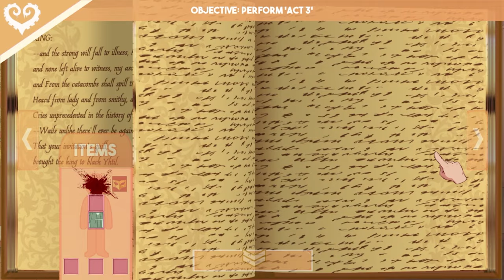The Eldritch Heartbreaker! Two-Timing!!!! || Sucker for Love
Caught between two powerful Eldritch gods, my heart is torn in two. One offers me eternal power, the other, true love. But as I struggle to keep my double life a secret, I fear that my deceit will be my undoing. Will I succumb to the temptation of power, or risk everything for the love that consumes me? Find out in 'Sucker for Love'.

Enter the world of Sucker for Love: First Date, where you must navigate the terrifying and complex world of dating an Eldritch god. With multiple endings to discover, can you master the art of seduction and become the one who wins Cthulhu's heart? Experience the thrill of this unique dating sim now!

Game Description:
Looking for a dating experience that will take you to the edge of terror and back? Look no further than "Sucker for Love: First Date"! In this game, you'll have the opportunity to date a female version of the Eldritch god Cthulhu herself, but beware - this is no ordinary date.

From the moment you set foot in her realm, you'll be drawn into a world of ancient mysteries, supernatural forces, and unbridled terror. Every step you take will bring you closer to your goal - winning the heart of Cthulhu herself. But be warned: the path to true love is fraught with danger, and only the bravest and most cunning players will emerge victorious.

At its core, "Sucker for Love: First Date" is a game of strategy and cunning. You'll need to use all of your wits and resources to navigate the challenges that lie ahead, from deciphering cryptic messages to battling horrific monsters. With each success, you'll earn new abilities and powers that will help you along the way, but don't be too quick to rest on your laurels - Cthulhu is a powerful and unpredictable adversary, and she won't hesitate to strike when you least expect it.

Of course, the real draw of "Sucker for Love: First Date" is the chance to date Cthulhu herself. As you progress through the game, you'll have the opportunity to interact with this ancient and otherworldly being on a deeply personal level, learning more about her desires, fears, and motivations. Along the way, you'll discover hidden secrets and uncover long-lost artifacts, all while building a bond with the most terrifying creature imaginable.

But don't let her fearsome appearance fool you - beneath her monstrous exterior lies a heart that is capable of great tenderness and love. As you build your relationship with Cthulhu, you'll have the opportunity to shape her personality and help her overcome her darkest fears, all while forging a bond that transcends time, space, and the boundaries of reality itself.

One of the most unique and thrilling aspects of "Sucker for Love: First Date" is the chance to date an Eldritch god. This is a concept that has never been explored before in a dating sim, and it adds a layer of horror and mystery that is sure to thrill fans of the genre. You'll be constantly on edge as you navigate the dangerous and unpredictable world of Cthulhu, never quite sure what she has in store for you next.

But "Sucker for Love: First Date" is more than just a horror game - it's also a love story. As you progress through the game, you'll learn more about Cthulhu and the complex, multi-layered personality that lies beneath her monstrous exterior. You'll discover hidden depths and surprising vulnerabilities, all while building a bond with a being that is both ancient and infinitely powerful.

In addition to its engaging gameplay and thrilling storyline, "Sucker for Love: First Date" also features stunning graphics and immersive sound design. Every aspect of the game is designed to draw you deeper into the world of Cthulhu, from the eerie soundtrack to the beautifully rendered visuals. It's a game that is sure to captivate your senses and keep you coming back for more.

With multiple endings to discover, "Sucker for Love: First Date" offers hours of gameplay that will keep you on the edge of your seat. Whether you're a die-hard fan of horror games or just looking for a unique and unforgettable experience, this game is sure to deliver the scares and thrills you crave. So why wait? Download "Sucker for Love: First Date" today and take the first step on your journey to true love - if you dare!